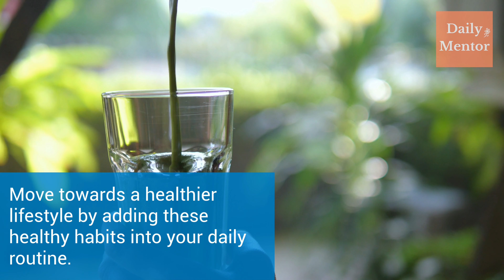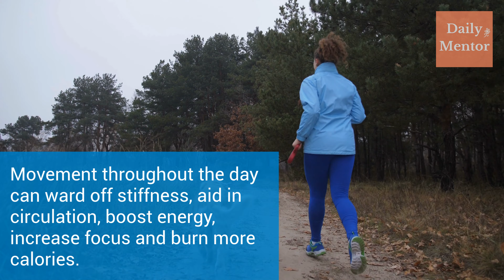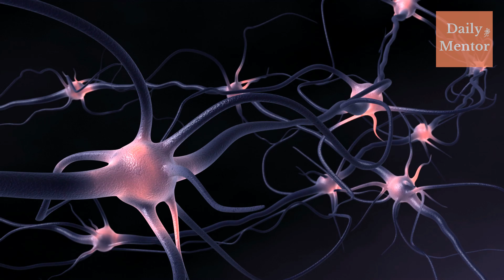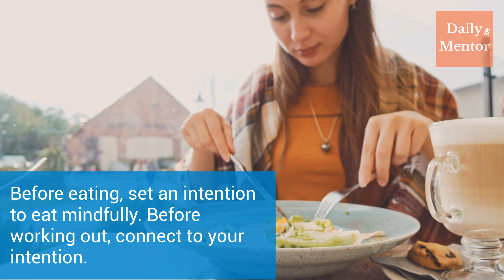9 Awesome Habits That Will Change Your Life FOREVER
Today, we will go over some habits that will make your life more positive and provide some direction in your day. HERE ARE 10 HABITS THAT WILL CHANGE YOUR LIFE:
“Good habits formed at youth make all the difference.” – Aristotle

KEEP YOUR IMMUNE SYSTEM STRONG
NATURELO Premium Vitamin C with Organic Acerola Cherry and Citrus Bioflavonoids - Whole Food Powder Supplement

Brain Supplement Nootropics Booster - Enhance Focus, Boost Concentration, Improve Memory & Clarity For Men & Women,

Genius Consciousness - Super Nootropic Brain Booster Supplement - Enhance Focus, Boost Concentration & Improve Memory